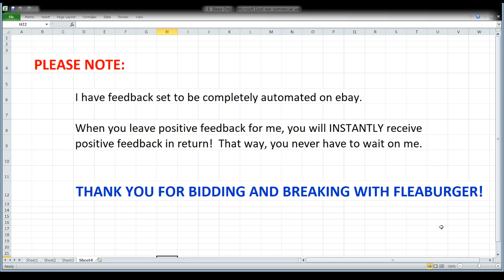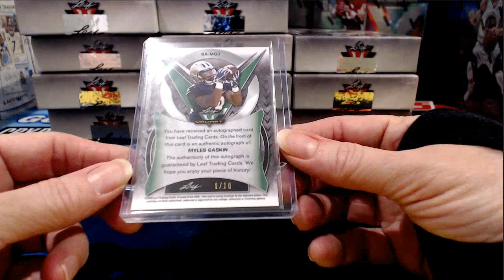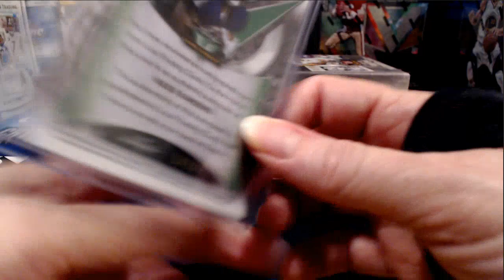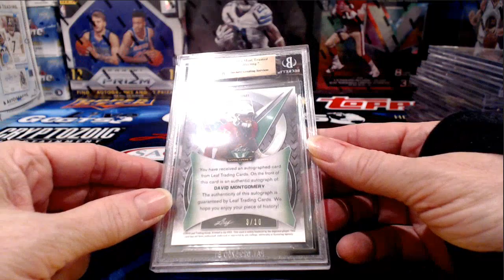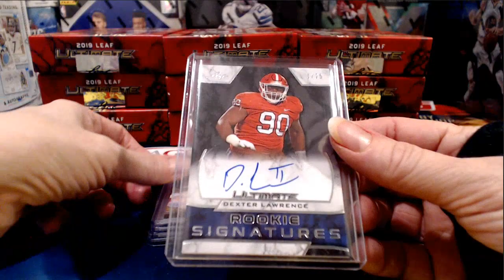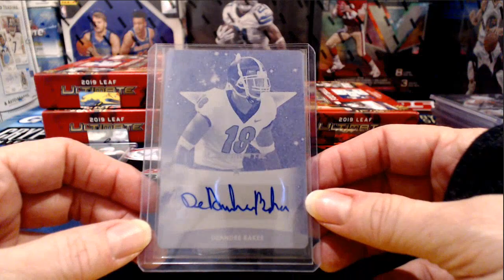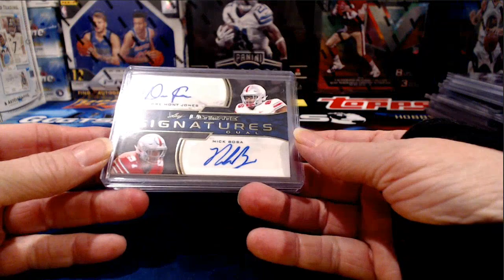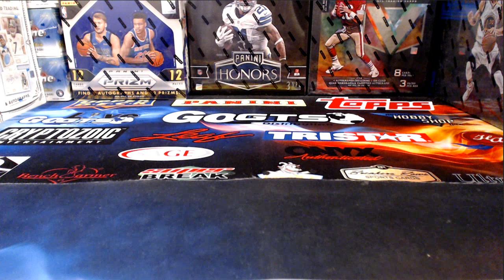ebay 7-8-19 - football breaks with multiple 1/1 hits!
ebay auctions that ended 7/8/19 - football breaks: 12x 2019 leaf valiant football case break #1; 10x 2019 leaf ultimate football full case break #1